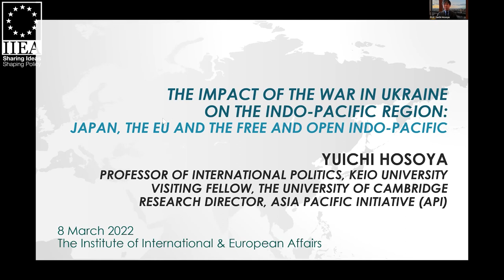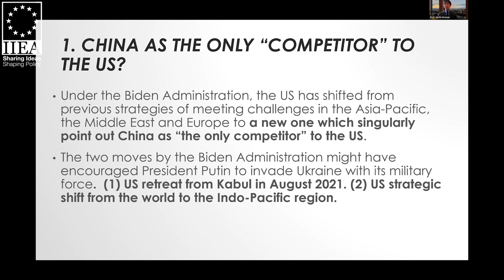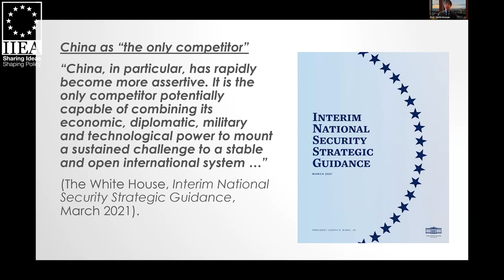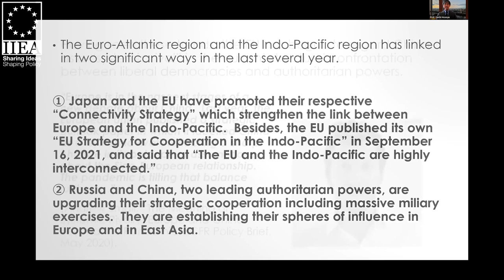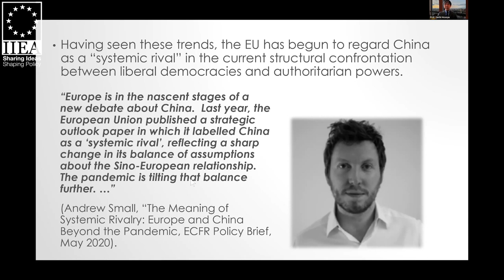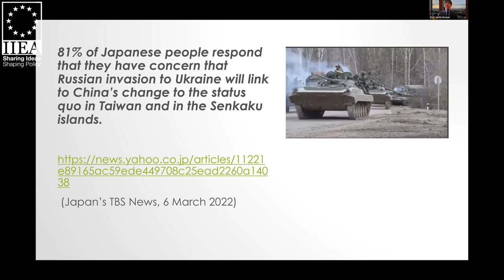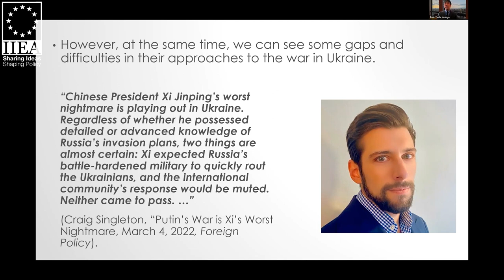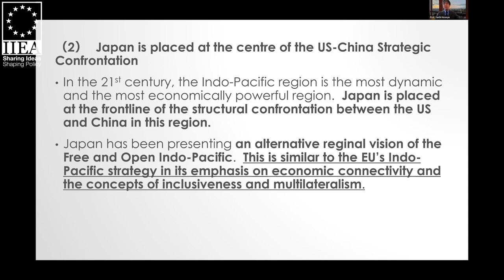The Impact of the War in Ukraine on the Indo-Pacific Region: Japan, the EU and the Indo-Pacific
In his remarks, Prof. Yuichi Hosoya highlights that the war in Ukraine has significant implications, not only in Europe but also on the global stage. He discusses how these events might impact the Indo-Pacific region, where Japan has been playing a leading role in consolidating ‘the Free and Open Indo-Pacific (FOIP)’ since 2016.

About the Speaker:

Yuichi Hosoya, Ph.D., is professor of international politics at Keio University, Tokyo.He is currently Visiting Fellow at the University of Cambridge.  Former member of Prime Minister’s Advisory Panel on Reconstruction of the Legal Basis for Security (2013-14), his research interests include British diplomatic history, Japanese foreign and security policy, and contemporary East Asian international politics.